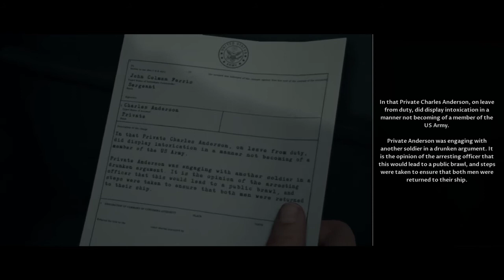The Dark Pictures Anthology Man Of Medan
The main plot of Man of Medan is presented as an unfinished story in the possession of the omnipresent Curator (Pip Torrens), who requests the player's assistance in completing it. Decisions made by the player alter the outcome of the story and the fates of its characters.

The Curator's story centers on five individuals partaking in an underwater diving expedition to find a submerged WWII plane wreck in the South Pacific Ocean: brothers Alex (Kareem Alleyne) and Brad Smith (Chris Sandiford), Alex's girlfriend Julia (Arielle Palik), Julia's brother Conrad (Shawn Ashmore), and Félicité "Fliss" DuBois (Ayisha Issa), the captain of the group's dive boat. The expedition quickly turns dangerous, however, when the five are taken hostage by pirates Olson (Kwasi Songui), Junior (Chimwemwe Miller), and Danny (Russell Yuen). Against their will, the group is brought to a large ghost ship – the fabled Indonesian Ourang Medan[2] – where their worst nightmares become reality. With their safety threatened, their sanity tested, and their survival at stake, the five must make swift life-or-death choices that could either lead them to freedom or cause them to suffer fatal consequences.[3]
CHAPTER-1